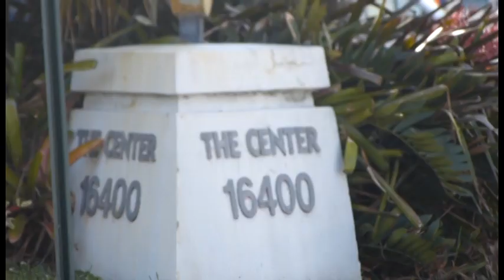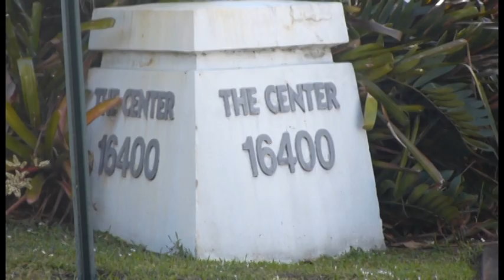OR Show pressents Infertility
Dr. Clones Lans is our guest from Total Women Wellness Center